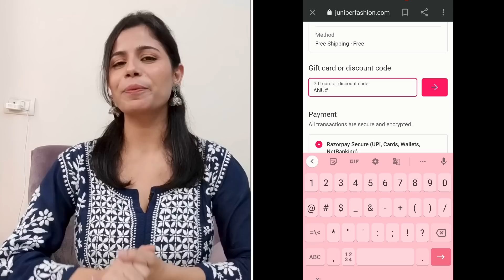Office & Occasion Wear Kurta Pant Dupatta Sets Haul l Dream Simple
📌My Measurements (Inches) 35:29:37
Size ordered M for relaxed fit. Also, explained in the video for individual piece.

Get Designer Kurtis online at Juniper. Buy Anarkali Kurtis, Cotton Kurtis and Aline Kurtis Online, Sequins and Fancy Kurtis. Juniper has all the party wear and festive branded kurta sets that you need! Explore Kurtis for women online with the easy return policy.